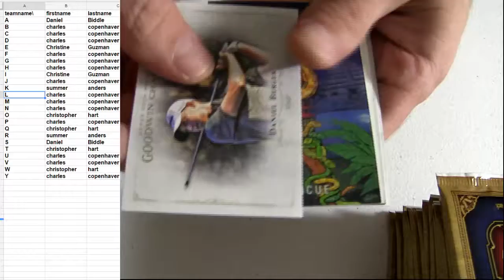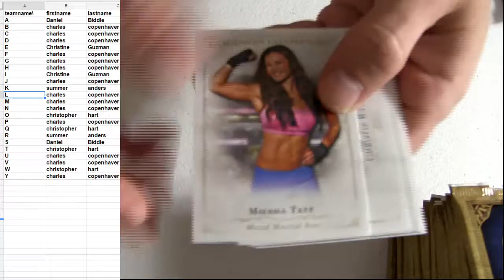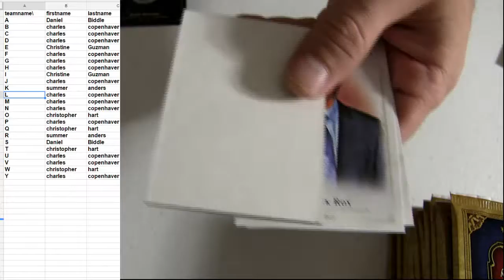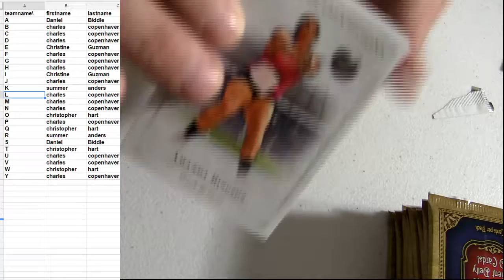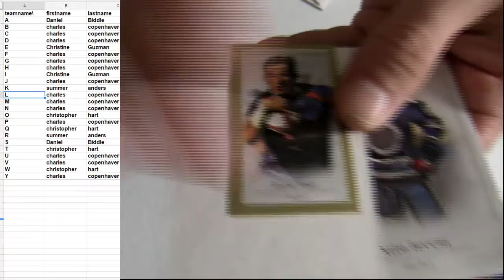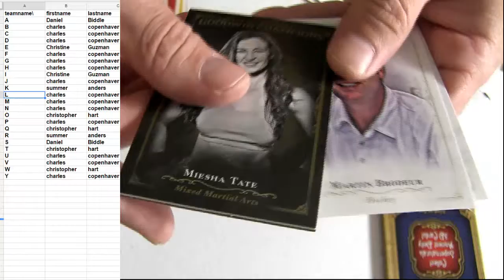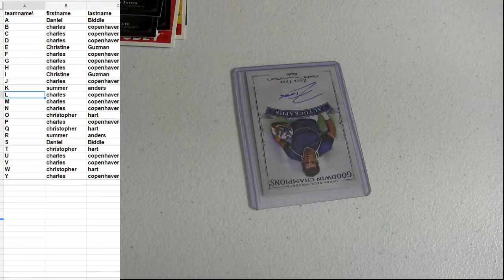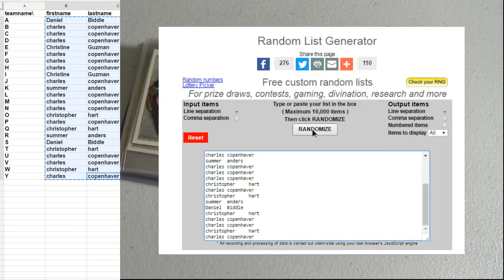DOD LBB Goodwin #5